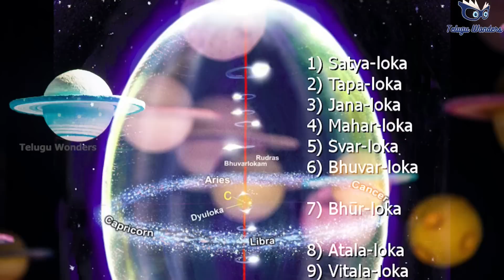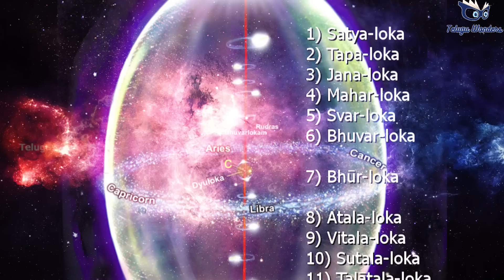హిందూమతంలో వివరించబడిన మూడు లోకాలు మరియు 14 భువనాలు గురించి ఆసక్తికరమైన సమాచారం .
Bhagavad gita does not mention 14 lokas anywhere.
It mentions 3 worlds (without specifying their names which are Bhur, Bhuvar, Svar) as per 11.20 and 15.17:

11.20
dyav a prithivyor idam antaram hi vyaptam tvayaikena disas ca sarvah
dristvadbhutam rupam ugram tavedam loka trayam pravyathitam mahatman
"From the sky to the earth and in between/ and the outer space, everything is pervaded by you alone in all the directions. O great Atman, by contemplating this amazing and terrifying form of yours, the three planetary systems are shaken.

interestingfacts# narak lok# three lok# 14 Bhuvan# brahmalok# patal lok# mrutyu lok# patal# Prithvi lok# Hindu# ved# danav lok# devlok#
shabd baan# Calcutta Sunset#  narak# swarg# patal# prithvilok# swarg lok# narak lok# rakshas lok# naag lok# braham lok# telugu_wonders_latest_videos​​​​​​​​​